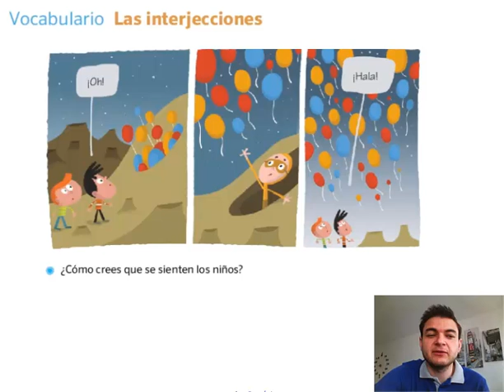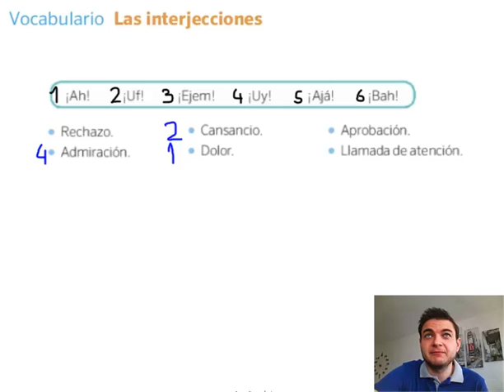Lengua Castellana. 4º Primaria. Tema 10. Las interjecciones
Las interjecciones sirven para expresar emociones y sentimientos.  Son un tipo de enunciado que tiene significado por sí mismo, y que, por lo tanto, no necesitan un verbo para funcionar.

En este vídeo descubriremos algunas de las interjecciones más conocidas, y cómo diferenciarlas de otro tipo de palabras.